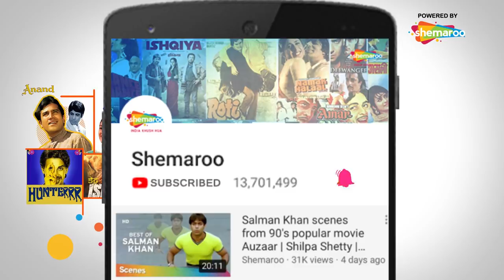Akshay Kumar Best Comedy Scene | Paresh Rawal | Govinda | Bhagam Bhag | Bollywood Hindi Movie